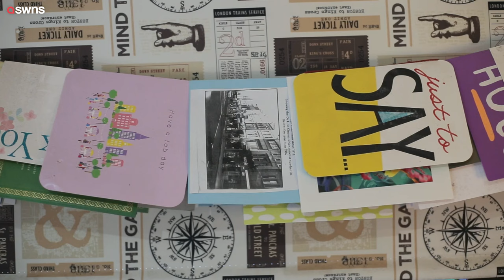Dad and daughter run TV channel showing classic films - and get millions of viewers | SWNS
A dad and daughter run their own TV channel showing classic films from an office in their garden - and get six million viewers a week.

Noel Cronin, 74, and Sarah Cronin-Stanley, operate the biggest home-run independent television station in the UK - only airing vintage programs and movies.

Talking Pictures TV launched in 2015 and now gets millions of young and old viewers for its nostalgic content - including romance, horror and comedy.

Based from their home in Hertfordshire the channel airs some of the "rarest and greatest gems" from British film history - 24/7.

The father and daughter duo say they hope to maintain the history of British cinema and classic TV.

Its celebrity's fans include the late Queen Elizabeth who used to watch Laurel and Hardy on the channel - and saw Noel later awarded a British Empire Medal.

Archivist Noel has worked in the film industry since 1962 as a producer and editor.

Noel says his taste of films and programs is "broad and narrow", and he likes "anything that is pleasant".

But admits he does not like modern programming.

He explained: "I try and watch things and I'm just bored with them.

"They are so formulaic - I know what is going to happen next, and in that you are left disappointed."